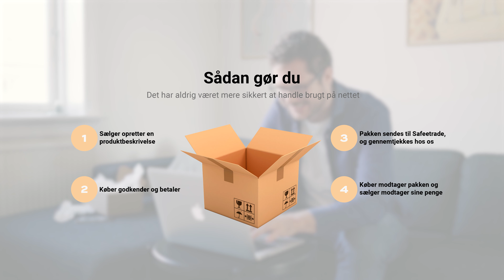Safeetrade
Reklamefilm til Safeetrade
Filmet af: VIRAL FILM ApS